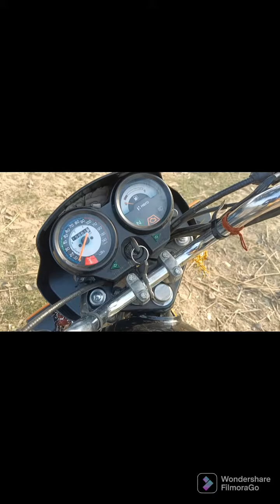dost ki sadi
me aaya mja